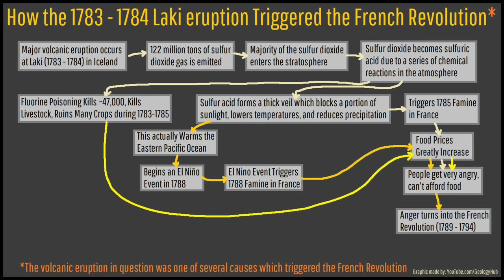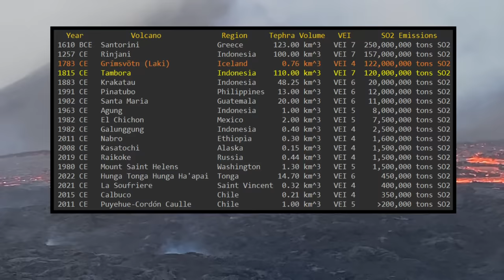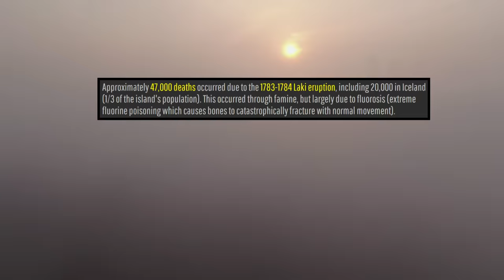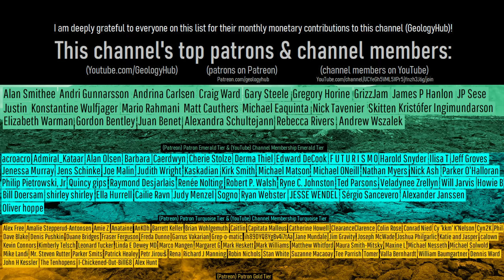How a Volcano Triggered the French Revolution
In 1783, a major disaster struck Europe due to a flood of lava from a volcano which reached as high as 15,000 cubic meters per second. By the time the 8 month long eruption of the Laki fissure system in Iceland had ended, its gas emissions had been so significant that it caused several closely spaced famines. As a result, in my opinion, I believe that the infamous eruption of Laki can be directly listed as a cause of the French Revolution.

Note: I do not believe that the Laki eruption was the main cause, or only cause of the French Revolution, but I do think it was a minor cause.

Thumbnail Photo Credit: J. Schmith, USGS, U.S. Geological Survey, Hawaiian Volcano Observatory, Public Domain, This image was overlaid with text, and then overlaid with GeologyHub made graphics (the image border & the GeologyHub logo).

Sources/Citations:
[1] Oman, L., A. Robock, G. L. Stenchikov, and T. Thordarson (2006), High-latitude eruptions cast shadow over the African monsoon and the flow of the Nile, Geophys. Res. Lett., 33, L18711, doi:10.1029/2006GL027665.
[2] Zambri, B., Robock, A., Mills, M. J., & Schmidt, A. (2019). Modeling the 1783–1784 Laki eruption in Iceland: 2. Climate impacts. Journal of Geophysical Research: Atmospheres, 124, 6770–6790.

0:00 French Revolution
0:50 Laki Eruption
3:15 Fluorosis & Famine
4:09 El Nino